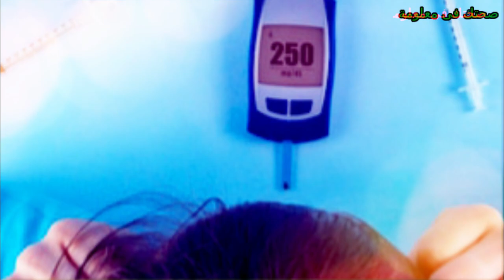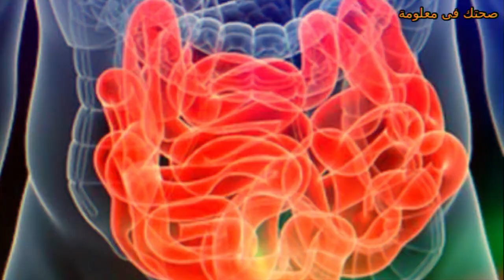يحسن القلب ويخفف الامساك 10 فوائد فى الشوفان !!